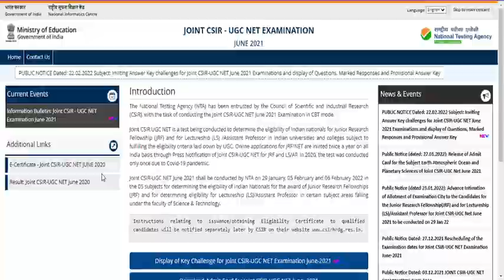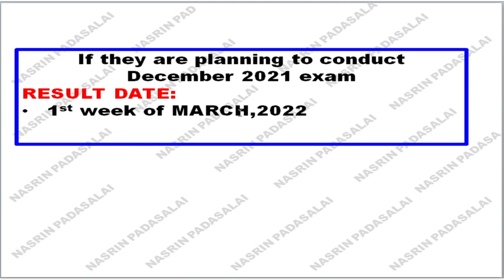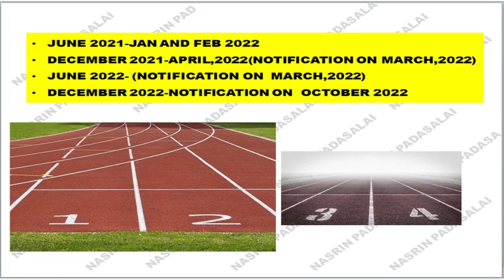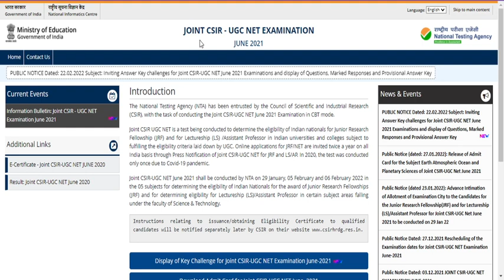JOINT CSIR UGC JUNE 2021 RESULT TO BE RELEASED ON NEXT WEEK✔✔😎👌??||DEC 2021 EXAM NOTIFICATION😱🔥?!